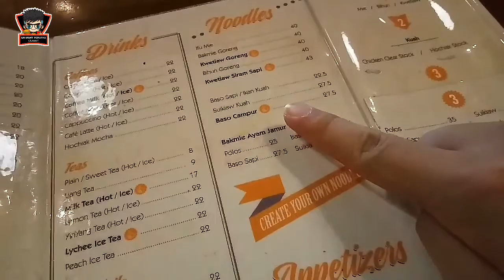Review bakso ENAK diganggu Bocah CANTIK..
Hokciak Kopitiam.. Tempat nongkrong seru di kawasan Setrasari Bandung. Makanannya enak-enak, tempatnya nyaman banget.. Mampir yuk..